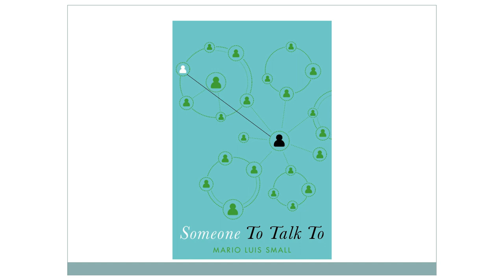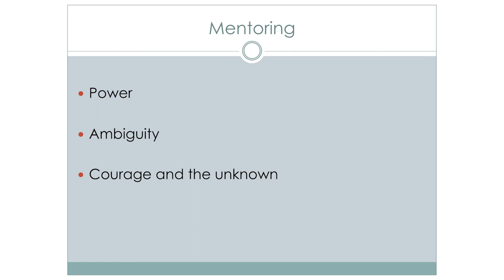2019 G&WS: Mario Small Presents “On Power, Ambiguity, and Mentoring in the Workplace”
Mario Small, Professor of Sociology at Harvard University, presents “On Power, Ambiguity, and Mentoring in the Workplace” at the 2019 Gender and Work Symposium.